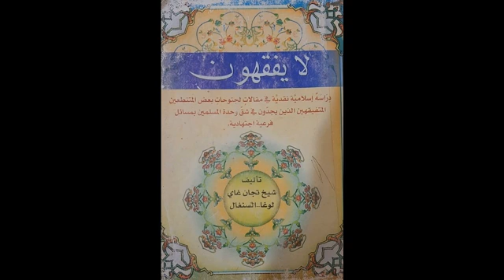19 La Yafkhahouna Bou Cheikh Ahmed Tidiane Gaye _ (لا يفقهون) Avec Ouztaz Babacar Thioub